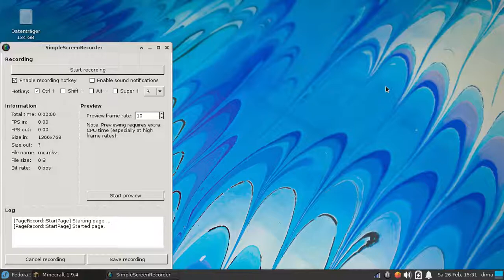Minecraft Survival | My Eyes burn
Dieses Video nahm ich auf ohne zu wissen dass ich was falsch eingestellt habe, wollte aber den Fortschritt nicht zurücksetzen